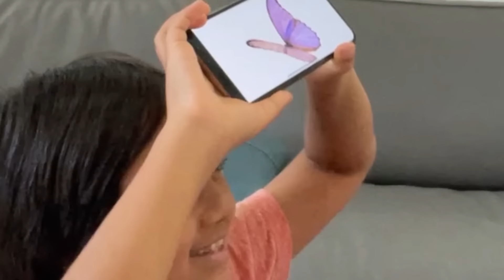Heads Up Challenge Guessing Game with Ryan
Heads Up Challenge Guessing Game with Ryan s Mommy! We're trying to see if we can guess what each other is trying to tell us!